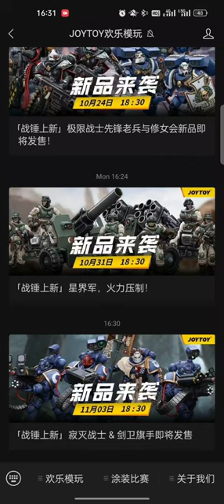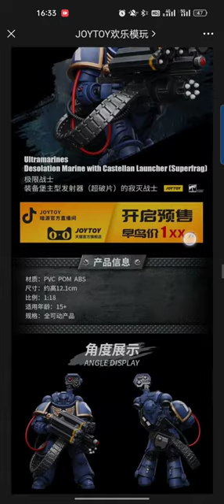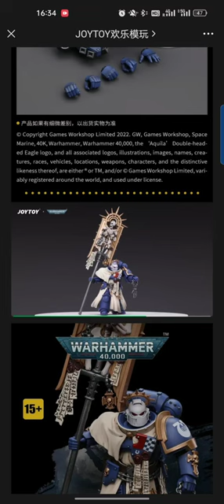New Warhammer 40k action figure reveals from JoyToy